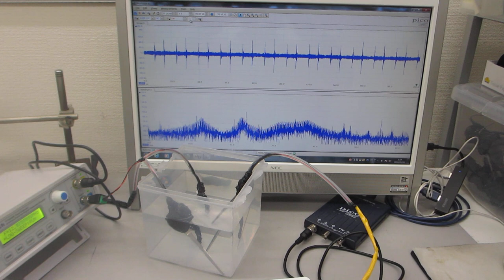低周波の共振現象と、高周波の非線形現象を制御可能な超音波プローブの発振制御実験（超音波システム研究所）